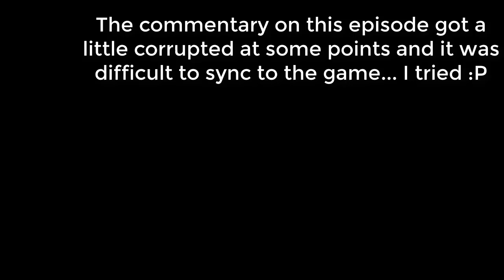Let's Play Final Fantasy X - Part 8 - We're on our way